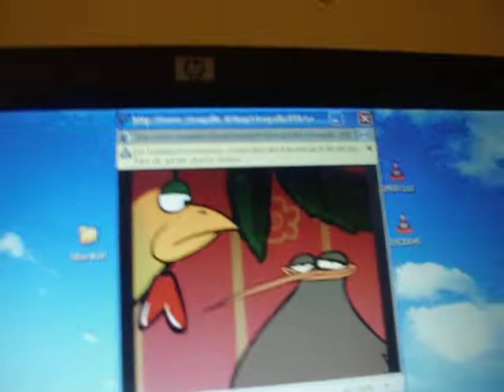la cucina ginese riso alla milanese.avi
il  kiwi  e  Q  gino    che  fanno  la  pubblicità  del  riso gallo